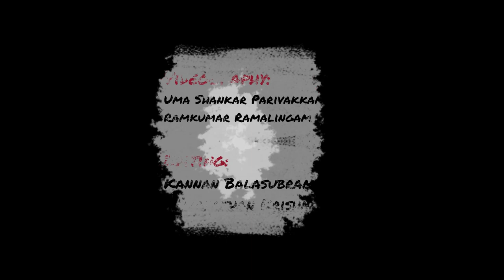19-Parthen Rasithen - MTS Diwali 2022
19-Parthen Rasithen - MTS Diwali 2022